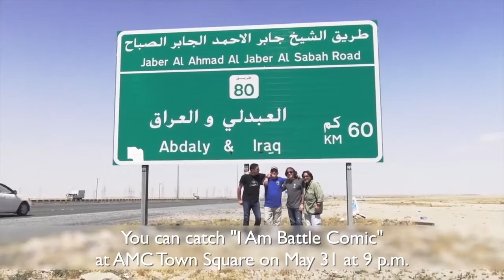Vegas-based comedy troop featured in upcoming documentary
Don Barnhart and his "Battle Comics" routinely perform for the military overseas. Their adventures will be highlighted in an upcoming documentary called "I Am Battle Comic."